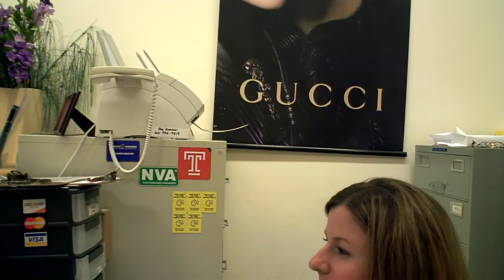I go to the Mall with pocket recorder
Picking up glasses, I tell the receptionist I have given Dr. Kinney a good rating on Google